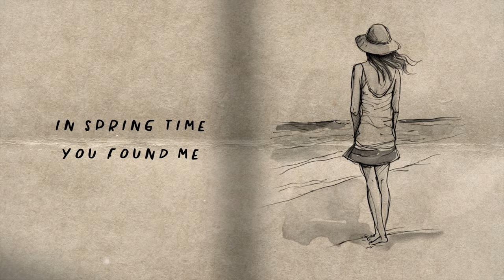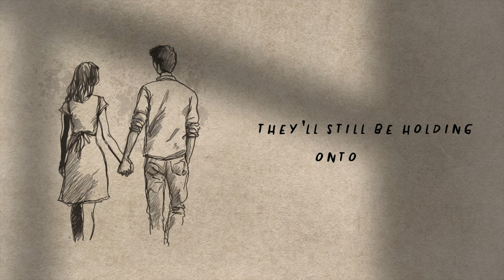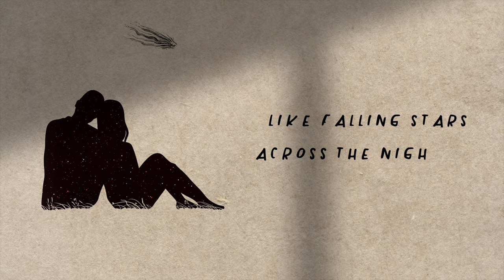Anthony Lazaro - Washing Machine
And when my hands are no longer so strong ❤
They'll still be holding onto yours

Washing Machine

In springtime
You found me
Cold and numb
Sitting by the sea
And you sat and you smiled and we talked
And it felt like a dream
When the world swirled around
Like we were in a washing machine
The years have flown by
Like falling stars across the night sky
One day we'll buy a house
Will be playing groom and spouse
And we'll have a small fight
‘Cause I'll tell you I want a dog
But you're a cat person
So we will have to settle for both